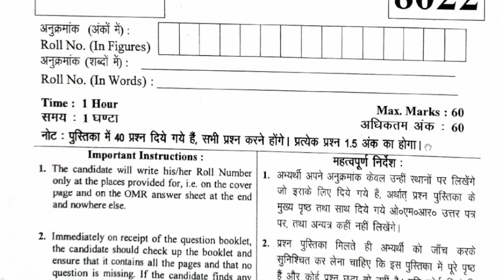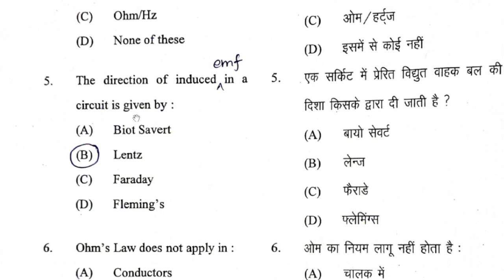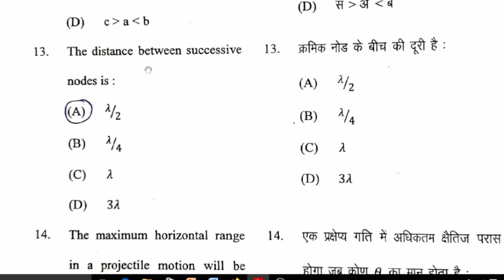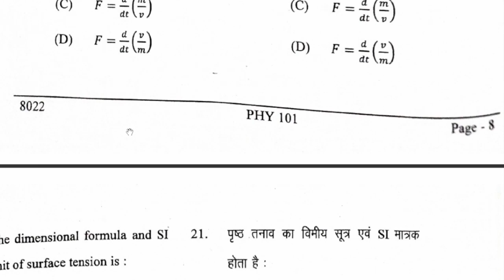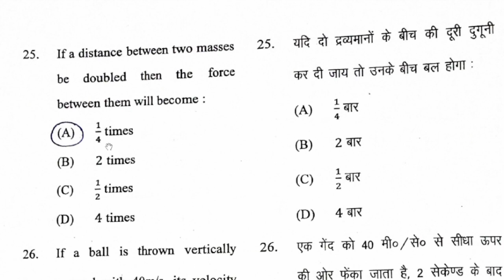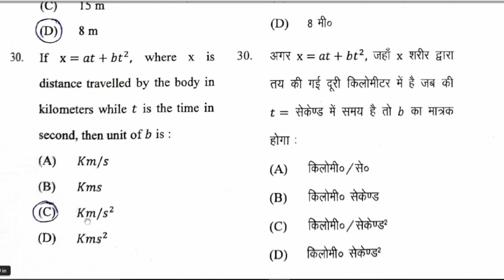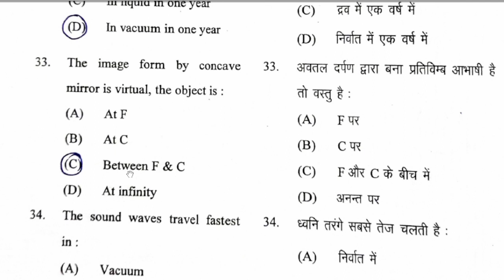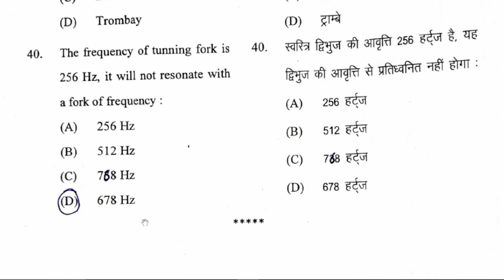Answer keys|| BSc Physics 1st Sem|| PHY101: Previous year question paper (2022-2023)|| Explanation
BSc Physics 1st Semester|| Previous year question paper (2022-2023)|| Answer keys

bsc physics 1st sem,
bsc physics 1st semester,
bsc physics 1st sem mathematical physics,
bsc physics 1st sem syllabus,
bsc physics 3rd sem previous year question papers jammu university,
optics bsc physics 3rd sem,
bsc 3rd sem physics important questions,

bsc physics 5th sem quantum mechanics, bsc physics 5th sem statistical mechanics,
bsc physics 5th sem previous year question papers suheldev university, bsc physics 5th sem mcqs gorakhpur university, bsc physics 5th sem mcqs Siddharth university,